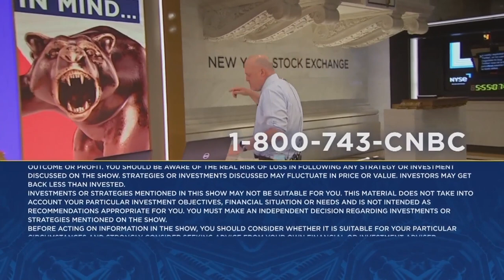Cramer explains why Silvergate is a 'pivotal' part of the crypto ecosystem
Cramer on Friday explained what purpose Silvergate serves in the crypto space.